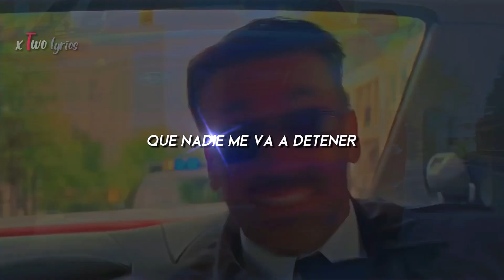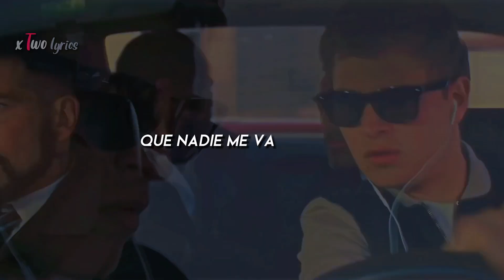esta canción combina perfectamente con el fondo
🎵 | Confetti – Rush

I need the rush
Pick it up rush
Can't get enough
Come on look at us

I got Pablo and Blanco
Pitty chasing a Bronco
Cop it or call me Costco
I've got a new passport up in Oslo
I'm with the fast and furious
Got your mind go straight to curious
Been through breakthrough glorious
Gotta take that K, victorious

I just wanna keep it Golden
So nobody can control me now
Everybody's taking notice
That nobody's gonna slow me down

Pick it up, live it up, kick it up, turn it up
Come on rush
Can't get enough
Come on show me love

Yeah I need the rush
Yeah I need a buzz
No I don't need to calm down
'Cause you been thinking too much
No more over thinking under 'chieving
I'mma hit the full speed best believe it
I'mma hit the red light green light (Go)
Daylight midnight (Show)

Come on rush
Can't get enough

Give me the rush
Give me the, give me the, give me the rush
Give me enough